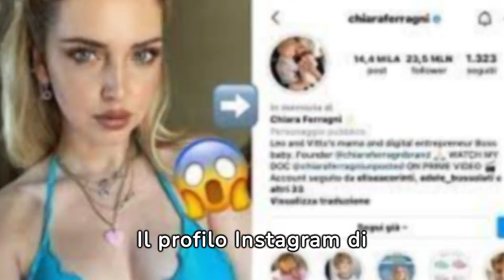Chiara Ferragni in crisi!! Cambio di staff per provare a non perdere tutti gli sponsor e superare il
Il profilo Instagram di Chiara Ferragni, seguito da 29 milioni e 500 mila follower, resta silenzioso da oltre una settimana dopo la multa inflitta dall'Antitrust e la controversia legata ai prodotti sponsorizzati. Mentre il marito Fedez condivide video con i figli, Chiara ha scelto una strategia di basso profilo online. Tuttavia, secondo quanto riportato dal quotidiano La Stampa, dietro le quinte sta prendendo forma un piano d'azione mirato a ristabilire la credibilità dell'immagine e del marchio Ferragni.

Chiara Ferragni sembra aver preso decisioni significative per affrontare la situazione. Ha ingaggiato uno studio legale di alto profilo, lo studio Gianni e Origoni, per le questioni legali, societarie e civilistiche. Inoltre, ha coinvolto l'avvocato Marcello Bana per affrontare gli aspetti di diritto penale. Per quanto riguarda la gestione dell'immagine e della reputazione online, Chiara si è affidata all'agenzia di comunicazione e web reputation Community, guidata dal ceo Auro Palomba.

La strategia comprende il mantenimento di un basso profilo sui social media, con zero aggiornamenti e comunicazioni online fino a quando il piano non sarà completamente attuato. L'obiettivo principale è contrastare il calo di immagine e difendere le sue aziende, salvaguardando i contratti con importanti brand internazionali come Pantene, Pigna, Morellato e Nespresso. Finora, solo Safilo ha annunciato l'intenzione di interrompere la collaborazione avviata nel 2021 per la produzione degli occhiali del marchio Chiara Ferragni.

Mentre il marito Fedez ha recentemente condiviso la sua vita quotidiana, Chiara Ferragni ha scelto di restare in silenzio, ma non ha abbandonato la sua residenza a Citylife, Milano. L'articolato piano strategico che sta mettendo in atto rivela la determinazione dell'imprenditrice digitale nel gestire una delle crisi più significative della sua carriera. Resta ancora da vedere come si svilupperanno gli eventi e come Chiara affronterà il nuovo anno.